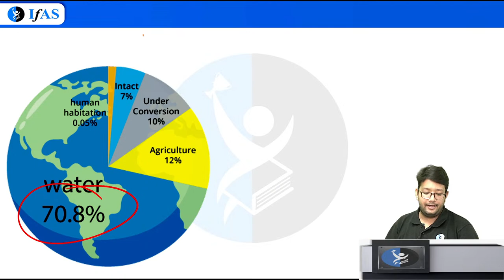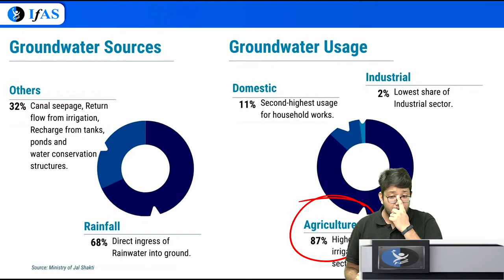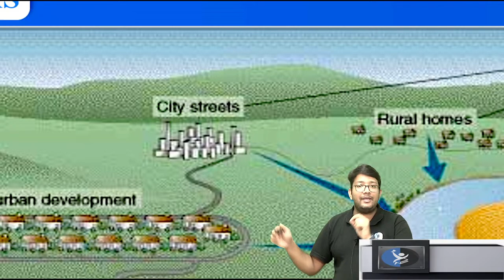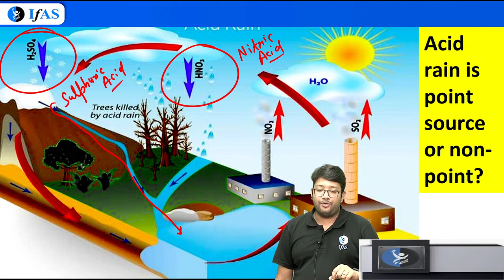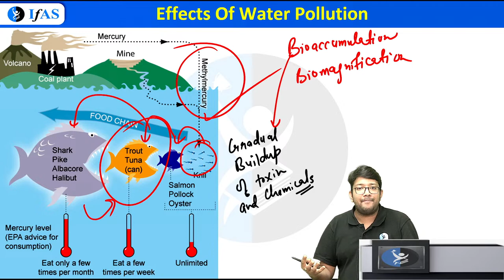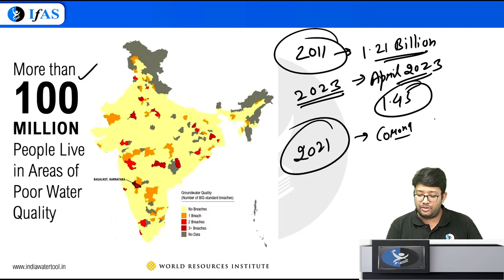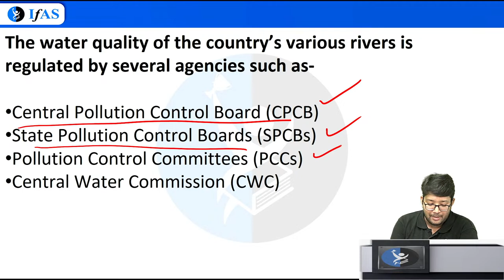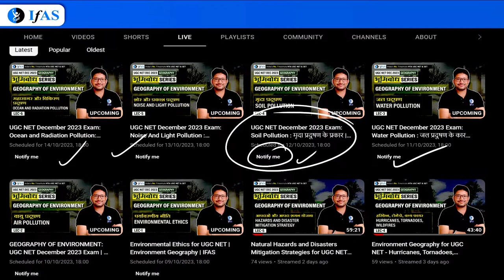जल प्रदुषण के कारण एवं निवारण (LEC:03) | Geography Of Environment | PSC Assistant Professor 2023